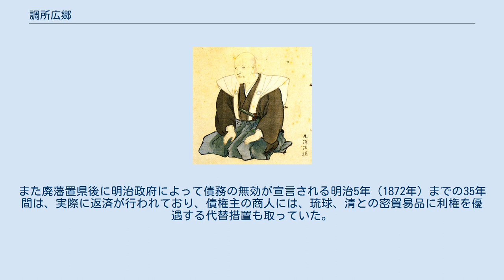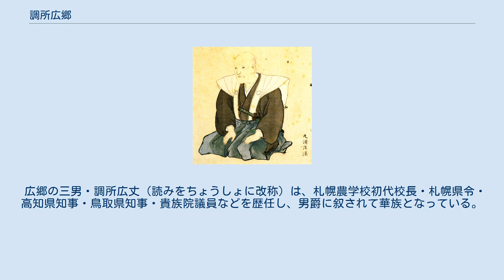調所広郷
調所 広郷（廣郷）（ずしょ ひろさと、安永5年2月5日（1776年3月24日） - 嘉永元年12月19日（1849年1月13日））は、江戸時代後期の薩摩藩の家老。
諱ははじめ恒篤、後に広郷（廣郷）。
通称は清八、友治、笑悦、笑左衛門。
当時の呼称は調所笑左衛門が一般的。
 調所広郷は安永5年2月5日（1776年3月24日）、鹿児島で生まれた。
幼名は良八であり、父、川崎主右衛門の次男であった。
生家は薩摩藩主の島津家の菩提寺、福昌寺に近接した堂の前と呼ばれた通り沿いであったと伝えられている。
川崎家は鹿児島城下に居住する城下士の中でも最下級の小姓組であった。
 天明8年（1788年）、13歳の時に調所清悦の養子となり、名を友治と改めた。
調所とは元来、国衙に属する諸税の徴収業務を行う役所名であった。
調所家の祖は藤原伊尹であり、伊尹の孫である藤原恒親が調所職など大隅国の官職に就き、その後恒親の子孫が調所職を世襲するようになって、調所を姓としたと伝えられている。
近世になって調所氏は島津家の家臣となり、江戸期、本家は中級家臣の小番であった。
しかし調所広郷が養子となった調所家は分家筋で、生家川崎家と同様の小姓組であり、無高無屋敷であった。
 最下級の城下士である小姓組の中には無高無屋敷の上に勤め先が無い者も多く、そのような小姓組は日々の生活に困窮していた。
しかし養子に行った分家筋の調所家の当主は、代々茶道坊主として藩庁に勤務していた。
そのため勤め先が無い小姓組より生活的には楽であったと推定されている。
調所家の養子となった翌年の寛政元年（1789年）、養父が亡くなった。
寛政2年（1790年）には養父の跡を継いで表坊主となり、養父の名を引き継いで調所清悦を名乗るようになった。
なお年月的にははっきりしないものの、調所家の養子になった頃から家職である表坊主を継ぐまでの間に、本名として恒篤を名乗るようになったと推定されている。
 表坊主となった調所は寛政10年（1798年）までの8年間、鹿児島で勤務した。
表坊主として鹿児島で勤務していた駆け出し時代の調所について伝わっている話は少ない。
わずかに伝えられている話によれば、近所に住む老女が自分が思っていることよりも行き届いた内容になるので、いつも息子への手紙の代筆を依頼していたといい、物事にこだわらない男気がある性格で、鹿児島城下でも名が知られるほど相撲が強かった。
また表坊主時代は大変な勉強家で、午前2時とか4時まで書きものをしており、大工のことは大工に、商売のことは商人に、農業のことは農民から詳しく聞いていたため、殿からお尋ねがあった時には的確な返答が出来たとも伝えられている。
 島津重豪、斉興のもとでの勤務 寛政9年（1797年）11月、調所は翌年春からの江戸詰めを命じられた。
翌寛政10年（1798年）1月、調所は鹿児島を立ち江戸へ向かった。
2月に江戸に到着した具所は、3月よりまず表茶道所勤めとなった。
表茶道所とは藩主付きの茶道所である。
そして9月には隠居付奥茶道すなわち前藩主島津重豪付の勤務を命じられる。
同月、重豪の名によって笑悦と改名し、その後茶の湯、生花を学ぶよう命じられた。
入門料は公費で賄われ、重豪からの内々の援助もあったが、授業料は自前で払わねばならず、江戸生活の始めは経済的に楽ではなかったと考えられている。
調所が仕えることになった島津重豪は時の将軍、徳川家斉の岳父であり、将軍岳父である重豪のもとには家斉の父、一橋治済を始め多くの大名らが訪ねてきた。
重豪のもとで働くことは若い調所にとって見聞を広めることに繋がったと考えられる。
 寛政11年（1799年）12月、調所は休暇のための帰郷を命じられたため鹿児島へ向かった。
この帰省時に結婚したと考えられている。
結婚後も江戸で隠居付奥茶道の勤めを続けていたが、文化元年（1804年）頃に世子島津斉興付の茶道職に配置換えになったと見られている。
 文化5年（1807年）末、調所は長年の妻の病気などを理由として帰郷を申請した。
この申請は認められ、調所は約半年鹿児島に滞在する。
この間に初婚の妻は病死ないし離婚したものと考えられる。
文化8年（1811年）1月には調所は茶道頭に昇進する。
翌月には家格も小姓組から一代限りではあるが新番に昇格した。
 文化10年（1812年）7月、調所は小納戸に任命され、茶道から離れこれまでの坊主頭から髪を蓄えるようになる。
小納戸...